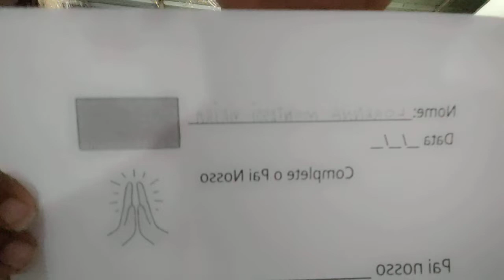13 de abril de 2024(2)